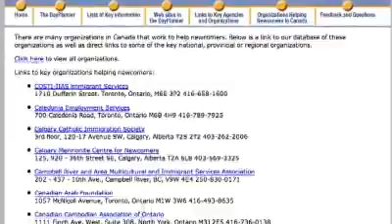Foreign Credential Recognition and Work Experience Working in Canada